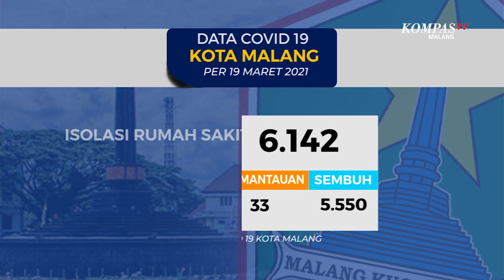Data Covid-19 Kota Malang 19 Maret 2021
MALANG-KOMPAS.TV-Data Satgas Covid-19 Kota Malang menunjukkan per Jumat 19 Maret 2021, tercatat ada 6.142 pasien terkonfirmasi positif covid-19 di Kota Malang.

Sementara itu untuk pasien sembuh bertambah 5 orang, menjadi 5.550 pasien sembuh.